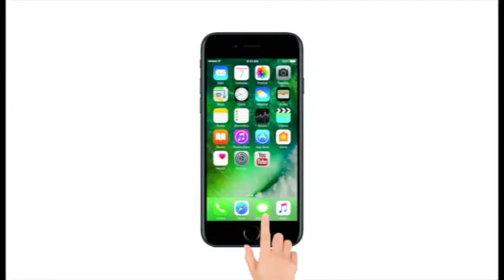2-day medical camp organised by Indian Army in J&K's Ramban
A two day Multi-Specialty Medical Camp (MSMC) was organised under Operation Sadbhavana by the Army Medical Corps in Jammu and Kashmir's Ramban (Gool) on Sunday. They organised this camp in association with the Uniform Force and Ramban district administration at the Government Higher Secondary School, Gool in Ramban district. As many as 4268 poor patients of the backward areas of Jammu province were examined and given free medicines besides various supporting aides in the camp. This camp is considered to be one of the biggest Medical Camp organised by the Army in J&K. It was inaugurated by the Director General of Army Medical Corps, Lt. General Dr Manmoy Ganguly along with other army officers. Ramban SSP Anita Sharma was also present at the event. MOS, PMO, Dr Jitendra Singh also reached at the venue and interacted with the patients while reviewing the facilities. While addressing the gathering he recounted a detail of development works sanctioned by him from his Member of Parliament Local Area Development (MPLAD) fund and other government schemes.During the camp hundreds of patients from every hook and corner of the Gool Gukabgarh constituency were examined by a team of 20 doctor including super-specialists.The doctors included Surgeon, ENT specialist, Ophthalmologist, Physician, Orthopaedician, Endocrinologist, Gynaecologist, Paeditrician, Radiologist besides five nursing officers.The hallmark of the camp was that an Intensive care unit (ICU) was set up with portable sophisticated equipments and machines including X-ray and Ultrasound machines. Even some surgeries were also conducted in the make-shift operation theatre there. Besides making heating arrangements a stall for woollen clothes on canteen rates and free refreshment stall was also set-up. Later, he donated wheel chairs, crutches, hearing aids, spectacles and walking sticks to the needy persons.